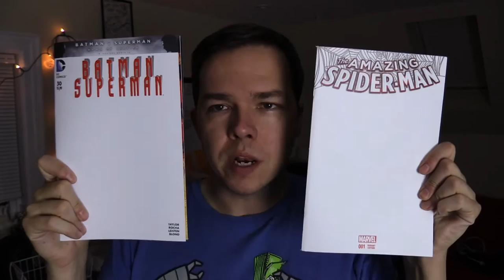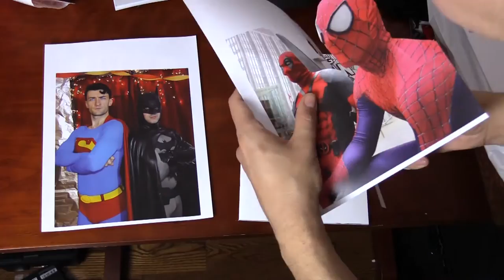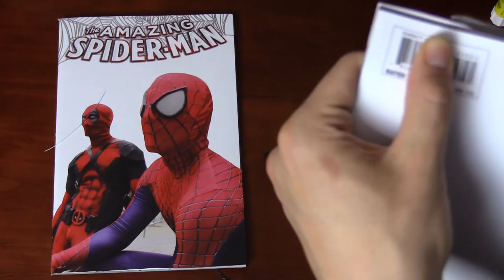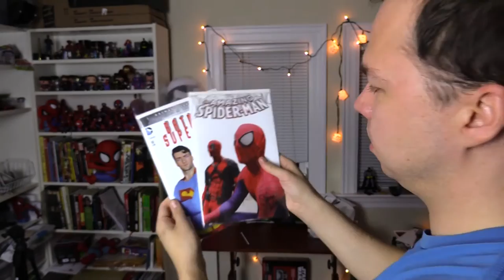Custom Spider-Man Superman Batman comic book covers - VLOG day 121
I made my own Spider-Man, Deadpool, Superman, and Batman comic book covers - it's Marvel and DC blank variants with pictures of the cosplayers from my channel.

IG & Twitter: @seanward